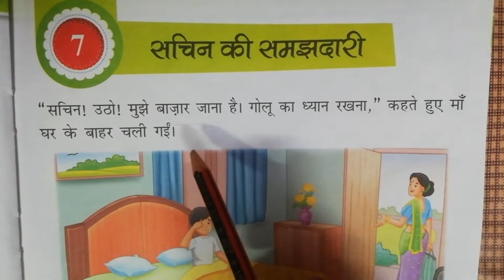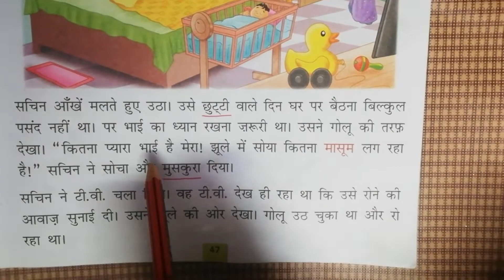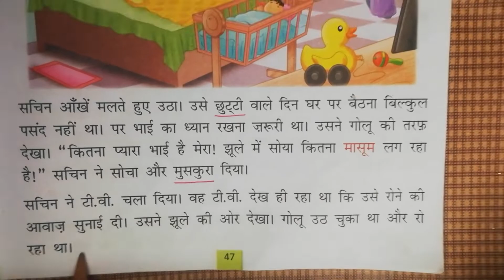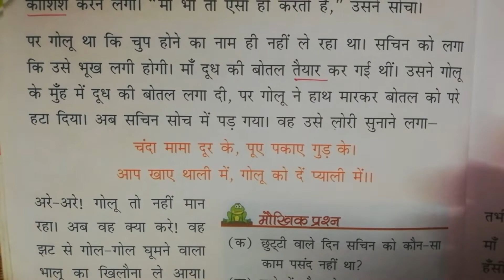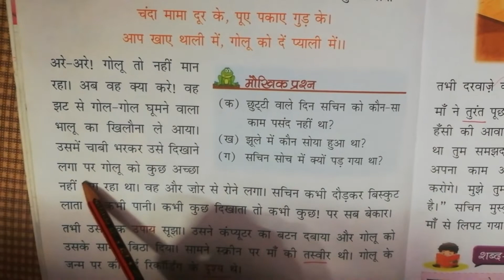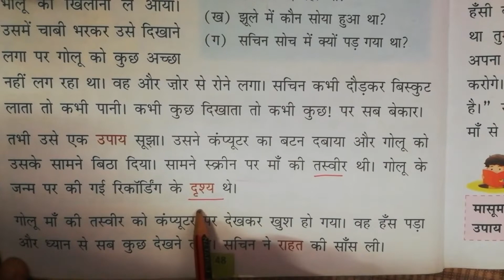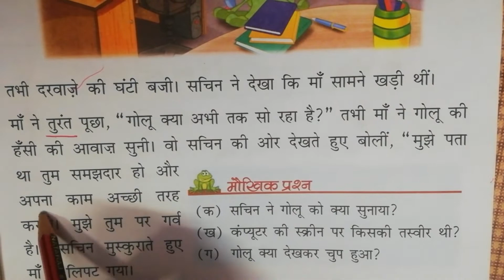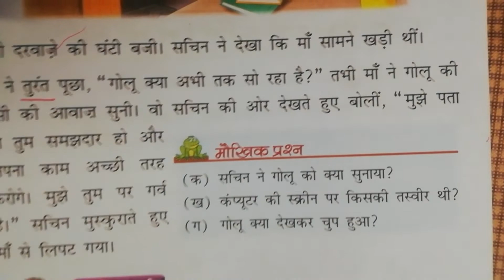हिंदी । पाठ - 07 सचिन की समझदारी (Reading) Video 26 | Wed, 21 Oct 2020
Hello Students,

Classwork for Class 2 Hindi Date 21 Oct 2020
Lesson 07 सचिन की समझदारी (Explanation)

Please watch the video attentively and do the work as per given instructions in the video.

By Sakshi Verma
Deep Model School